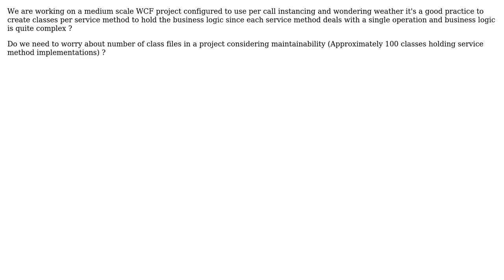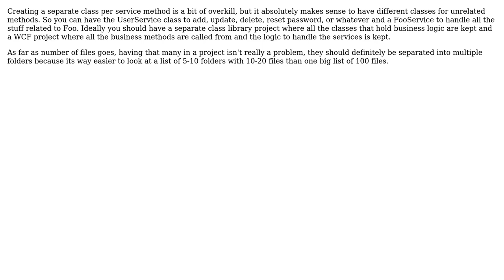Software Engineering: WCF Project Structure & Maintainability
With thanks & praise to God, and with thanks to the many people who have made this project possible! You are responsible for your own actions.